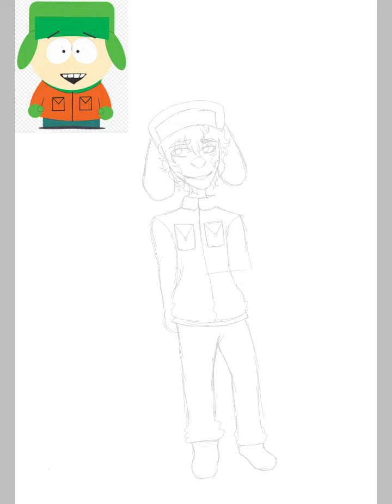Kyle! South Park Drawing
I love South Park my favorite character is Kyle so I drew him and next I'll draw Kenny! (Kenny's from South Park and is my 2nd favorite)